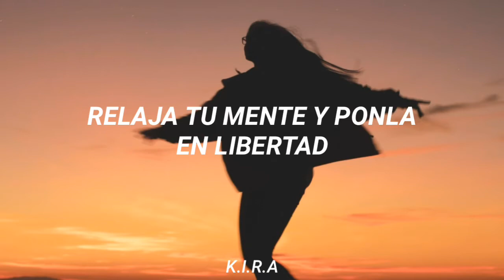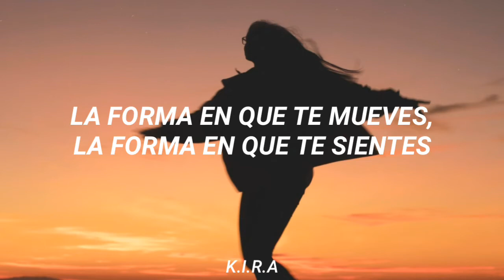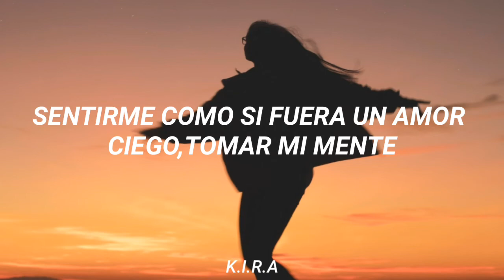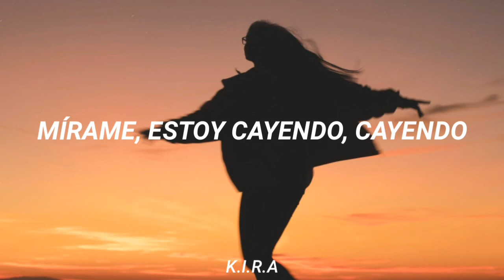Alesso - Falling (Sub Español HD)